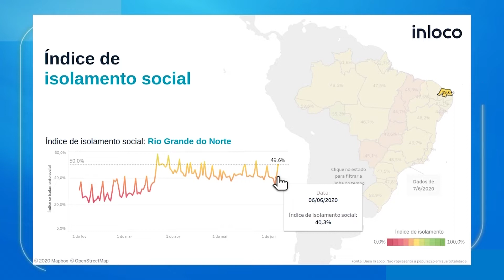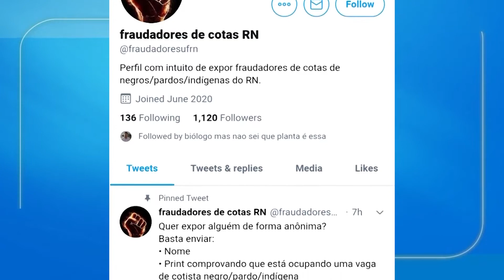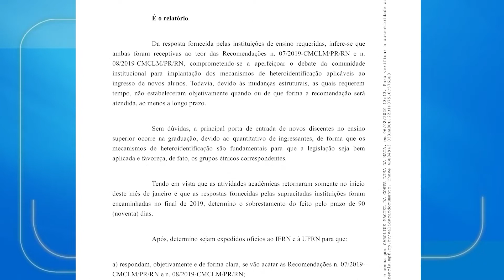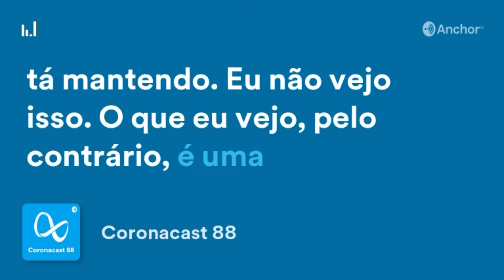TVU NOTÍCIAS | Segunda, 08/06/2020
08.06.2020. Segunda-feira. Iniciamos mais uma semana com destaques de Natal e do RN.

Rio Grande do Norte passa dos dez mil casos de covid-19; Secretaria de Saúde de Natal recomenda uso da ivermectina no tratamento contra o coronavirus; Municípios reforçam fiscalização das entradas por conta das medidas do último decreto do governo do estado;  Nas redes sociais, estudantes denunciam fraudes nas cotas para entrada na universidade; E  os atletas que não dependem de sair de casa para praticar os e-sports. O TVU Notícias está no ar.
Sejam muito bem-vindos ao canal TVURN no YouTube.